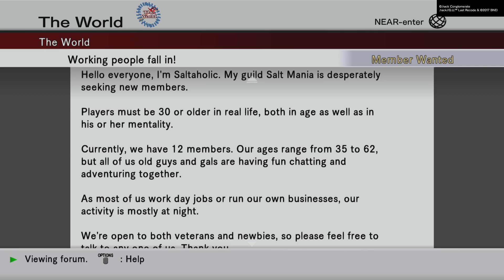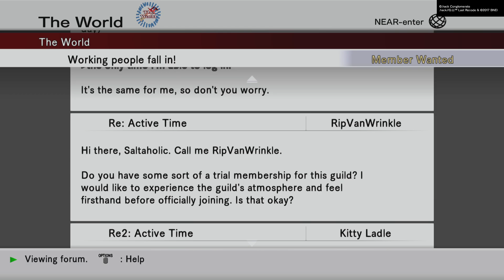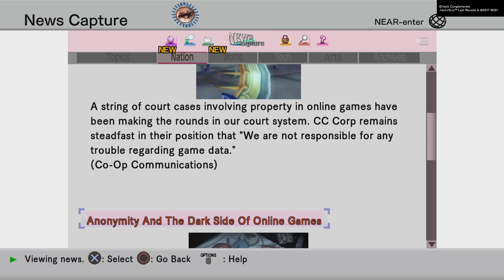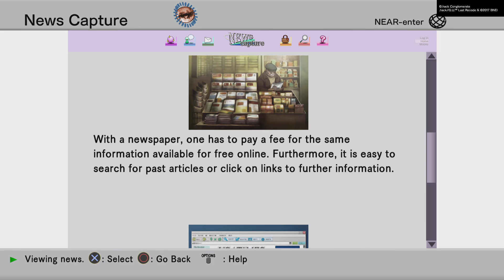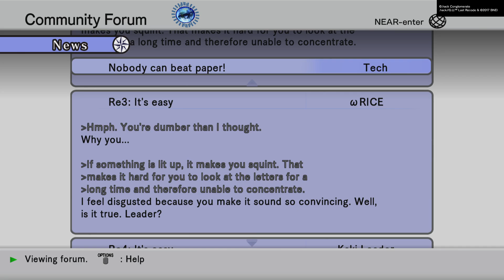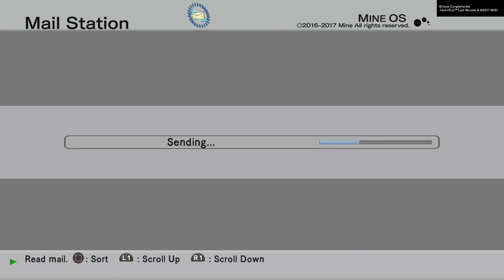.hack//G.U. Last Recode: Rebirth Vol 1. Ep. 11- Animal Mania and Other Side Quests